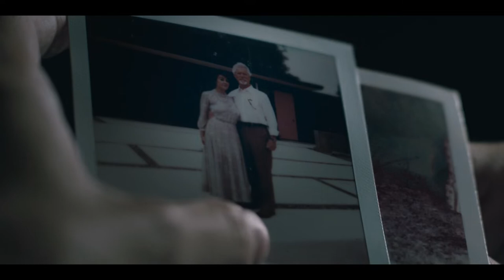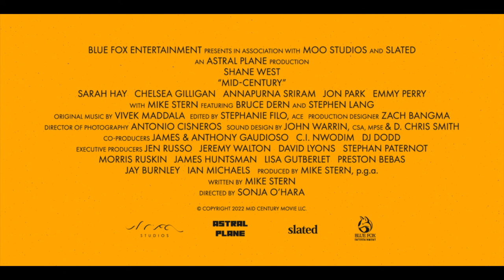Mid Century (2023) - Official Movie Trailer (HD)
Looking for a change one weekend, ER doctor Alice and her husband, Tom, rent a glamorous mid-century style home designed by architect Frederick Banner. As they investigate the home, they learn that Banner and his two wives died mysteriously - yet their spirits are very much alive. As they meet Banner's deranged son, they realise they must escape the home or succumb to its madness. Stephen Lang from Don’t Breathe and Avatar headlines this stylish supernatural thriller.

About Defiant Screen Entertainment -
This is the official YouTube channel for Defiant Screen Entertainment – an Independent distributor of great films across Australia and New Zealand.

Buy our titles from JB HI-FI, SANITY or AMAZON. Rent or buy our titles on Digital from APPLE TV, FOXTEL STORE, FETCH, GOOGLE TV, PRIME VIDEO, TELSTRA TV and YOUTUBE MOVIES.
*where available